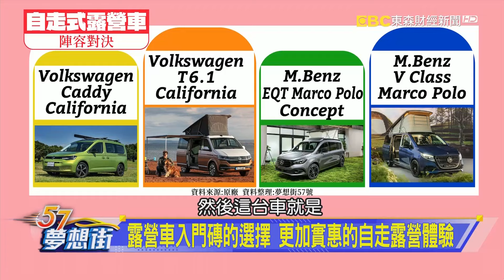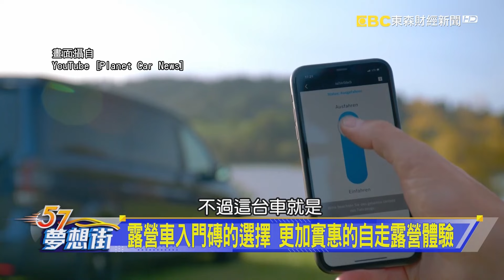不僅僅只是露營車 更是生活方式的昇華《@57DreamSt 預約你的夢想 精華篇》20240118 李冠儀 Rick 謝騰輝 蘇真平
不只是行走客廳 兼顧一家露營的豪華臥室
不僅僅只是露營車 更是生活方式的昇華
露營車入門磚的選擇 更加實惠的自走露營體驗
最適合都會使用純電車款？ 純電小休旅迷人之處